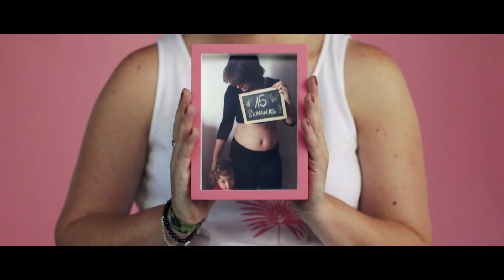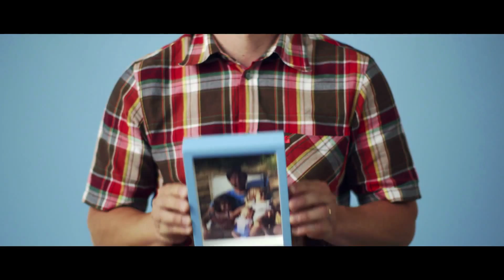Papás 10 Alimentos 10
Campaña Papás 10, Alimentos 10 producida por Goroka para: Blemil y Blevit